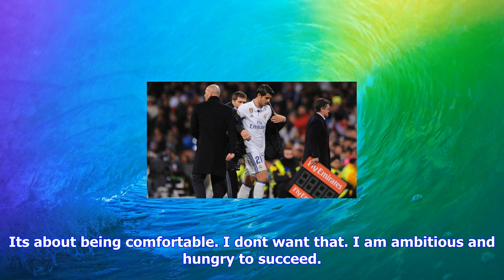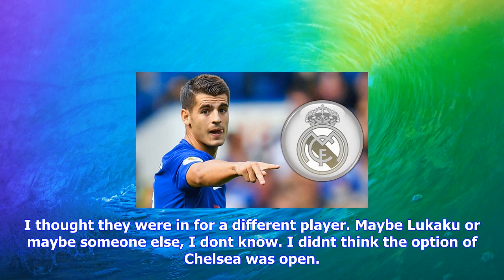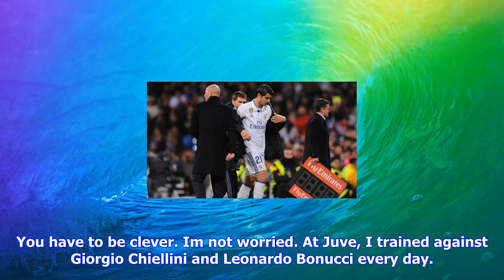Breaking News | Alvaro morata: zinedine zidane wanted me at real madrid | goal.com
Alvaro morata: zinedine zidane wanted me at real madrid | goal.com

The striker left the Liga giants to join the Blues, and he claims the move was a mark of him showing...